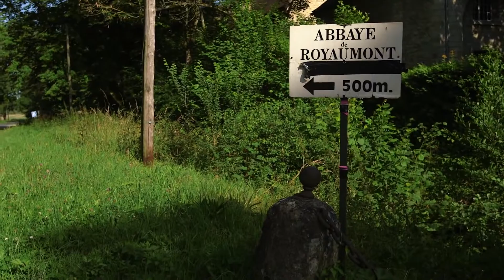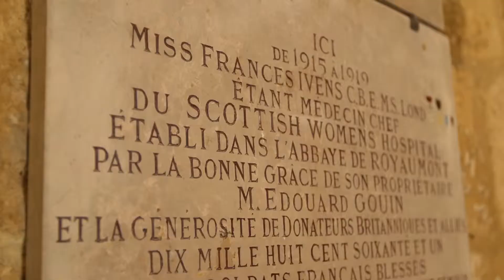Women Medics WW1 Uncut BBC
Role of women medics in WWI
Excellent for those students studying history of medicine at GCSE and IGCSE